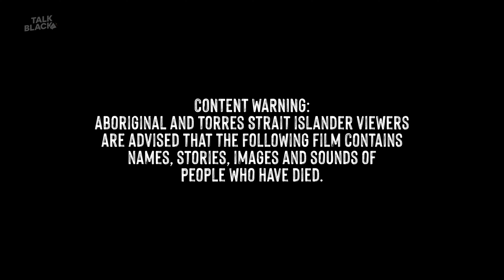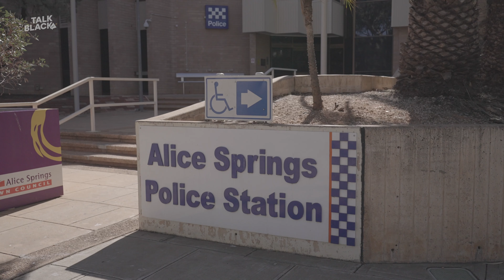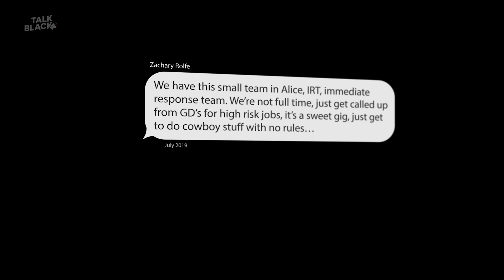Kumanjayi Walker's family respond to the acquittal of Zachary Rolfe and his racist texts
Zachary Rolfe shot and killed a young Aboriginal man, yet is still working as a police officer in Darwin. Kumanjayi Walker’s family and members of the Yuendumu community share how they felt after Zachary Rolfe’s acquittal, the racist text messages that have finally come to light in the inquest, and Rolfe's return to police work.